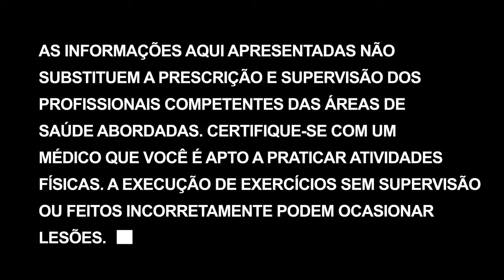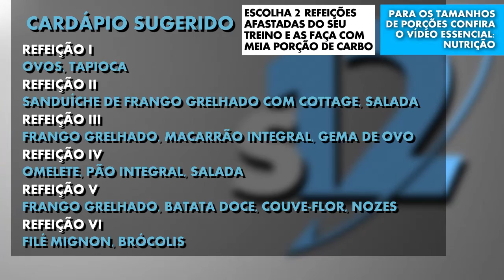Pesagem e treino | Transformação corporal em 12 semanas - Dia 50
O peso continua caindo. As coisas vão bem. É a hora de NÃO relaxar. A cada dia chegamos mais próximos do fim. Vamos chegar o melhor que pudermos! Treinaremos ombro, panturrilhas e abdominais hoje.